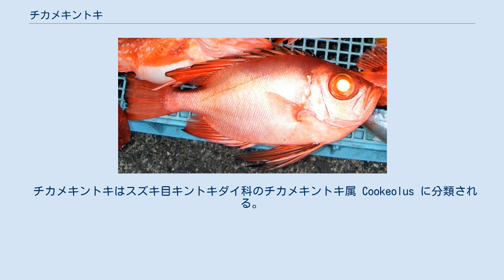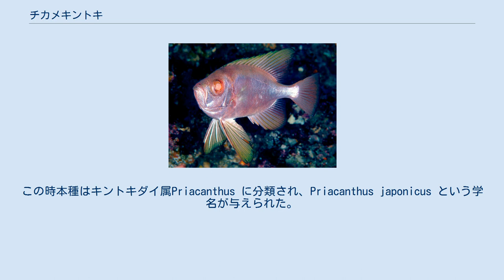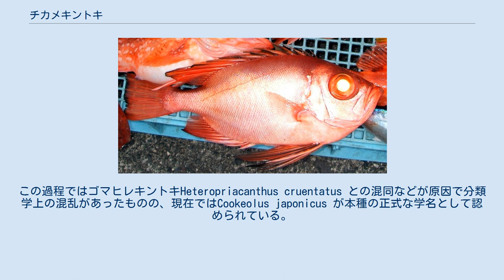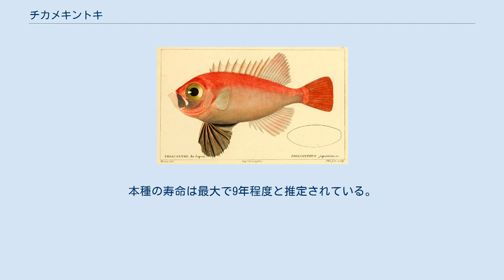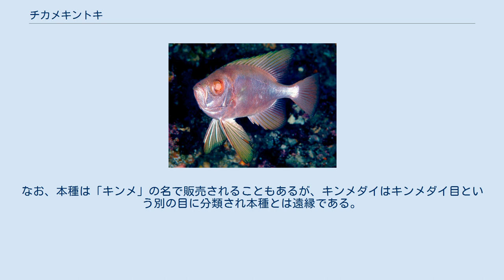チカメキントキ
チカメキントキ（学名: Cookeolus japonicus）は、スズキ目キントキダイ科に属する海水魚である。
全長30 cm程度とキントキダイ科の中では比較的大型の種で、大きな胸鰭を持つことでキントキダイなどの近縁他種と区別できる。
世界中の熱帯・亜熱帯海域に生息し、日本でも南日本を中心に生息する。
鮮やかな赤色の体に大きな眼をもち、「キンメ」の名で販売されることもあるが、キンメダイとは近縁ではない。
美味な食用魚で、煮付けや刺身として食される。
 本種の図版。
 チカメキントキはスズキ目キントキダイ科のチカメキントキ属 Cookeolus に分類される。
チカメキントキ属はかつて本種のみを含む単型の属であると考えられていた。
しかし1997年に、日本の沖縄県の鮮新世後期の地層から発見されたトゲメキントキ C. spinolacrymatus がチカメキントキ属に属する化石種として記載されている。
 本種は1829年にフランスの博物学者ジョルジュ・キュヴィエによって、日本から得られたタイプ標本をもとに初記載された。
この時本種はキントキダイ属Priacanthus に分類され、Priacanthus japonicus という学名が与えられた。
その後本種は、1928年にアメリカの動物学者Henry Weed Fowlerによって亜属として創設され、1947年にFowler自身によって属に昇格されたチカメキントキ属Cookeolus に移された。
この過程ではゴマヒレキントキHeteropriacanthus cruentatus との混同などが原因で分類学上の混乱があったものの、現在ではCookeolus japonicus が本種の正式な学名として認められている。
 和名にある「チカメ」は、本種の眼が大きく、吻の近くに位置することを表した名称である。
 鰭を広げて岩場を泳ぐ本種。
 本種は全長30 cm程度になり、キントキダイ科では最大級の種のひとつである。
最大で重さ5 kgに達した個体の記録もある。
体型は卵円形で側扁する。
同じ科に属する他の種と同様、硬い鱗と大きな眼をもつ。
背鰭は10棘条、12-14軟条からなり、棘条は長く、鰭膜は深く切れ込む。
腹鰭は極めて大きく、折りたたむと後端が臀鰭の始部をはるかに超える。
この大きな腹鰭の存在で近縁の種から識別できる。
臀鰭は3棘条、12-14軟条からなる。
尾鰭の中央はわずかに尖る。
 本種は鮮やかな赤色の体色を示す。
腹鰭は黒色、胸鰭は桃色から無色であり、他の鰭は黄色味を帯びた赤色を示し黒色に縁取られる。
 本種は東大西洋をのぞく世界中の熱帯・亜熱帯域の海洋でみられる。
インド太平洋では、西は南アフリカや紅海から東は日本やオーストラリアまで、東太平洋ではメキシコからペルーまで、西大西洋ではカナダからアルゼンチンまでの海域で生息が確認されている。
南大西洋のセントヘレナ島でも生息が確認されている。
 日本でも南日本を中心としながら、北海道以南の日本海、東シナ海、太平洋沿岸で分布が確認されている。
 本種は大陸棚の砂泥底に生息し、最も深くて水深400 mから報告があるが、通常見られるのは水深165-200 m程度の海域である。
海綿やサンゴ類のついた岩場の周辺にいることも多い。
肉食魚で、カニをはじめとした甲殻類などを捕食する。
逆に、キハダなどの大型魚が本種を獲物として捕食することが知られる。
本種に寄生する寄生虫としてカイアシ類のParashiinoa cookeola やCaligus cookeoli が知られる。
本種の寿命は最大で9年程度と推定されている。
 水揚げされた本種。
 本種は食用となる漁業対象種で、観賞魚として流通することもある。
日本での水揚げも相当量あり、五島列島などではキントキダイよりも漁獲量が多い場合もある。
刺身や煮付けにして食され、やや淡白な味だが、かなり美味である。
なお、本種は「キンメ」の名で販売されることもあるが、キンメダイはキンメダイ目という別の目に分類され本種とは遠縁である。